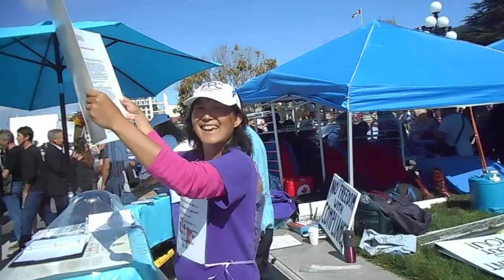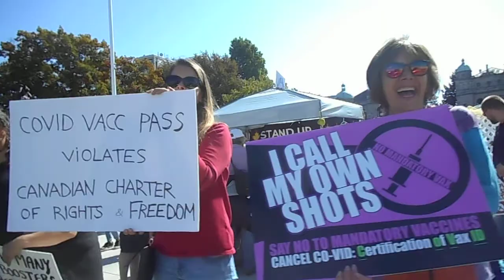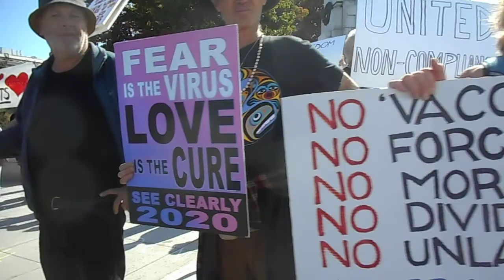World Wide Freedom Rally ~ Victoria, BC Canada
A beautiful day amongst beautiful souls.